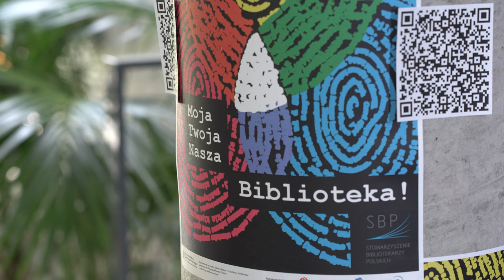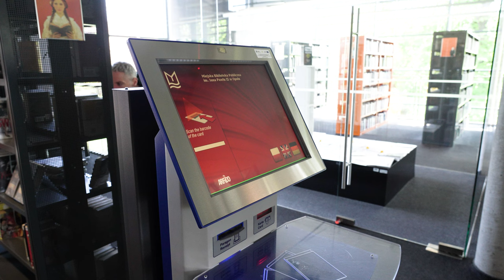Tydzień Bibliotek w Opolu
Maj to ważny miesiąc dla świata książek. Nie tylko dlatego, że w tym miesiącu obchodzony jest Dzień Bibliotekarza, ale ze względu na Ogólnopolski Tydzień Bibliotek.
20. edycja tego wydarzenia w tym roku została zorganizowana w Opolu, w siedzibie MBP.
Podczas spotkań prelegenci m.in. debatują nad przyszłością tego zawodu oraz samej książki. Uczestnicy mają okazję także poznać bliżej pracę bibliotekarza, która nie ogranicza się wyłącznie do sortowania literatury. To praca z pasją.